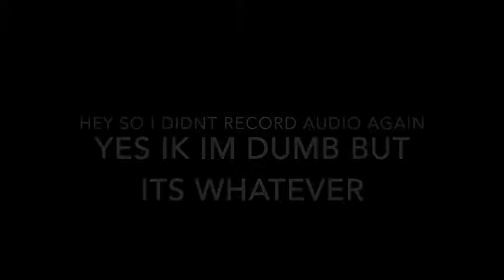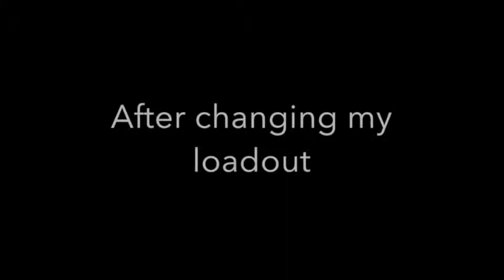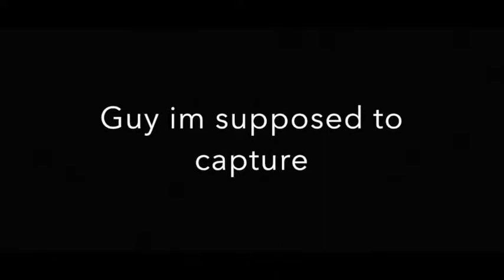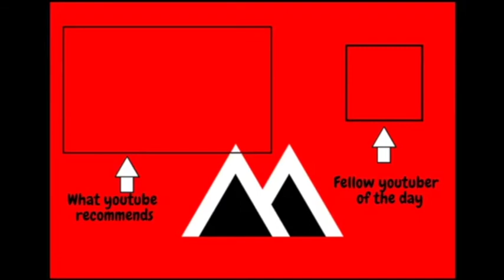Sierra 7 Gameplay..... I Think